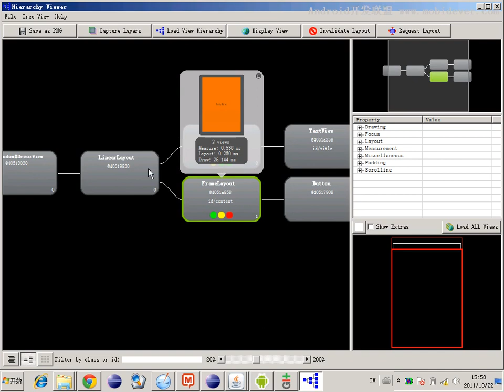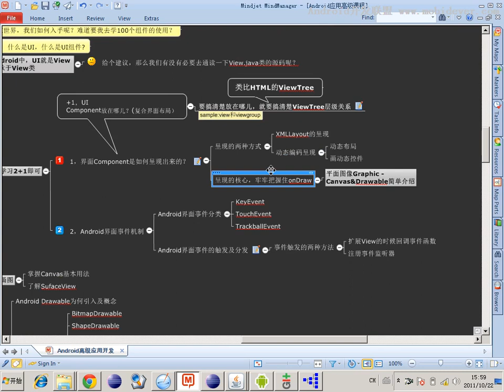Android 基础UI控件 5 5 UI的底层支持Skia2D图像库及FrameBuffer mp4